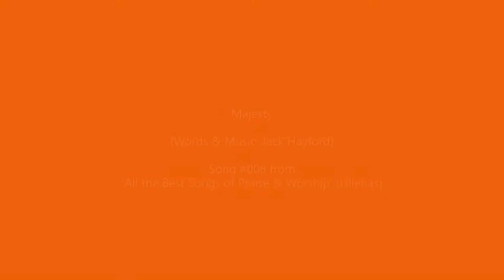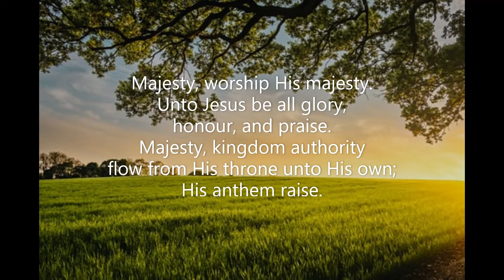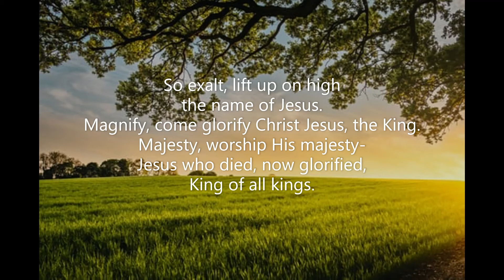Majesty (#008 All the Best Songs of Praise & Worship) Jack Hayford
Piano track for Jack Hayford's 'Majesty'.  Song #008 in 'All the Best Songs of Praise & Worship' by Lillenas.  March 2021.  Pianist: Robert Aszmies